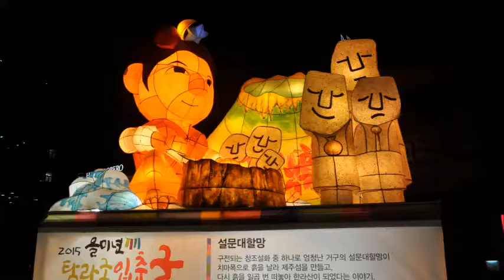Ipchungut 2015 wmv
‘Ipchungut’ rite marks onset of spring

For peace and prosperity in the year ahead “Ipchungut” welcomes Jeju’s 18,000 gods as they return from their brief respite in the heavens to mark 2015 as the Year of the Sheep.